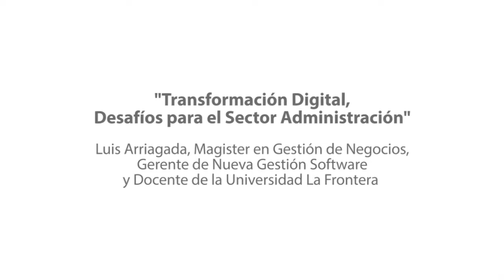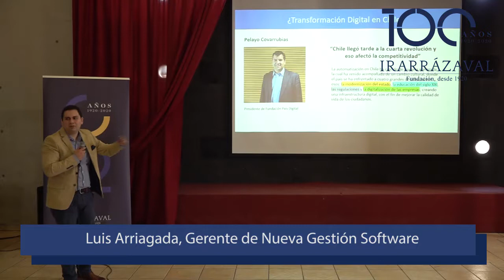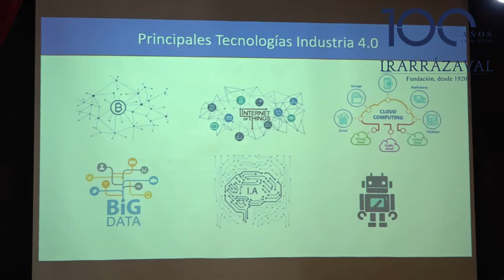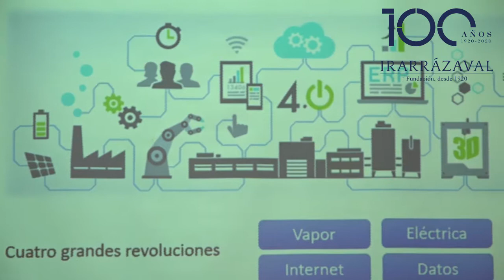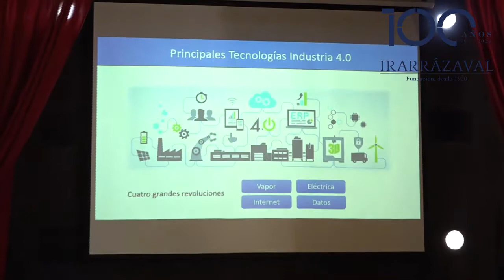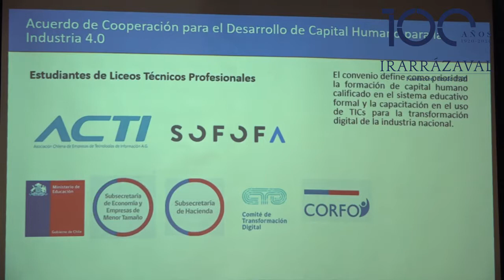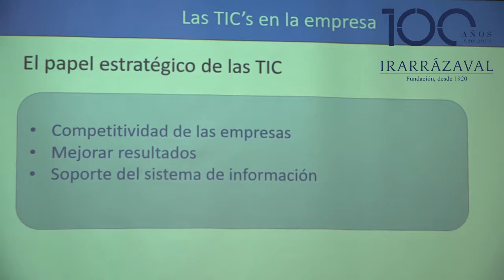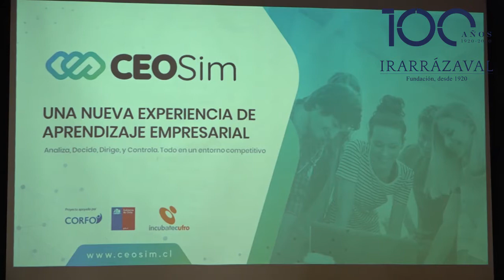Trasformación digital, desafíos para el sector Administración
Presentación de Luis Arriagada Erices,  Magister en Gestión de Negocios.  Docente de la Universidad Católica de Temuco (UCT), Gerente de Nueva Gestión Software, en el marco del Seminario para Docentes de Administración de la RED de la Fundación Irarrázaval, realizado en el Colegio Don Enrique Alvear, Cerro Navia, el día jueves 3 de octubre de 2019.